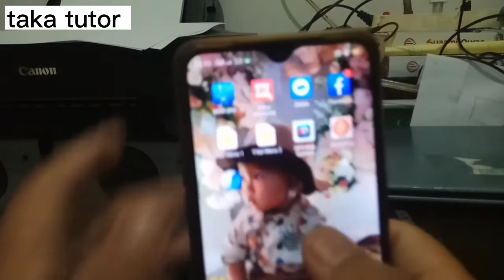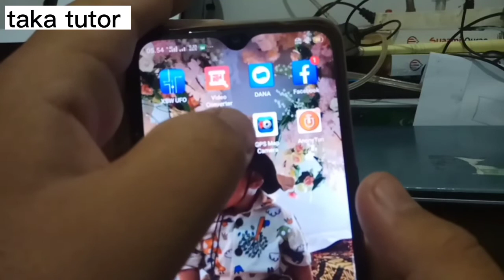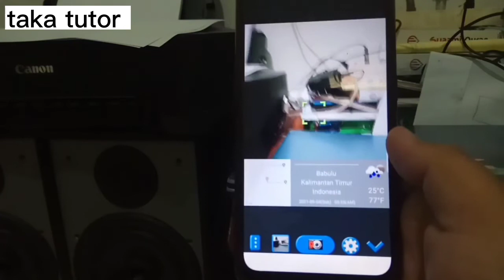Cara menampilkan lokasi GPS Map di Foto atau Kamera HP Android